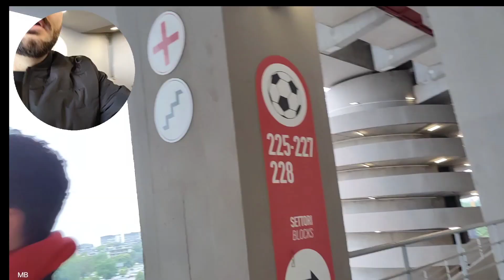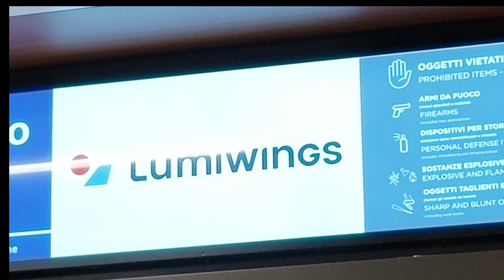La PRIMA VOLTA 🥹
vi porto con me in questa piccola esperienza .. insignificante per molti... emozionante per me.

LIGHTNING ADAPTOR (ORIGINAL APPLE)
TYPE C ADAPTOR
TRS CABLE

MICROFONI  LAVALIER WIRELESS:

MICROFONO CARDIODE FISSO (TOP ASSOLUTO)

LUCE RGB FONDALE (ULTRA POTENTE ULTRA PORTATILE)

LUCI SPOT PORTATILI (UTILISSIME ANCHE IN STUDIO O COME SPOT LIGHT CAPELLI)

FARETTI PORTATILI USB

LUCI STUDIO PROFESSIONALI

LISTA DESIDERI

Un like è sempre gradito :)